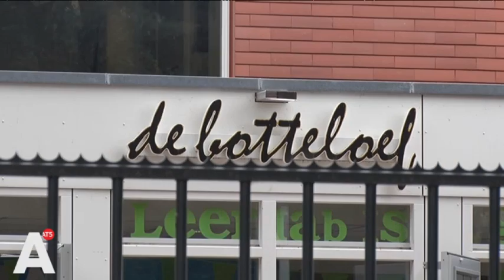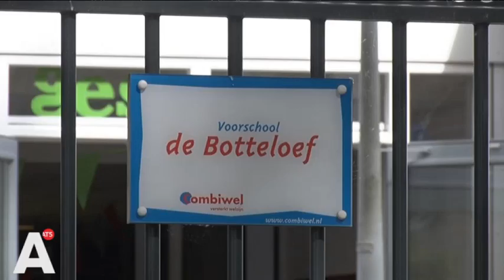Brand basisschool De Botteloef: 'Wie doet nu zoiets? Hier moeten we leren'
De brand in basisschool De Botteloef in Noord zorgt voor emotionele reacties bij leerlingen en ouders. Lees meer